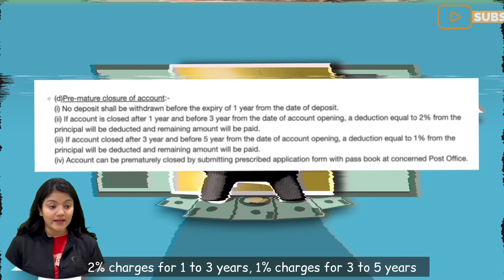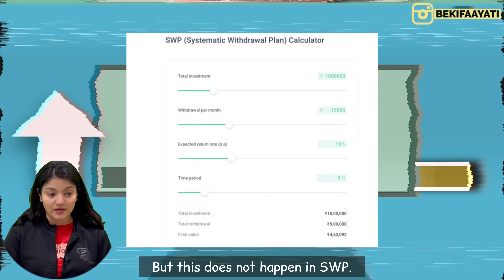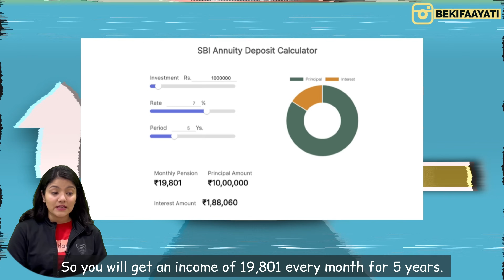Best Investment Plan for Monthly Income || 4 MIS Scheme for ₹25,000 Fixed Income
There are several schemes which can give you a Fixed Income of 20,000-25,000  every month without taking too much risk. In this video we will suggest you 4 such schemes which can give you a fixed income - and there's Zero risk in 3 such schemes.